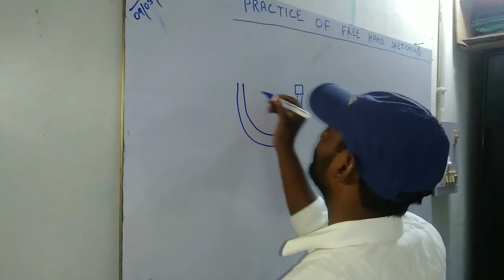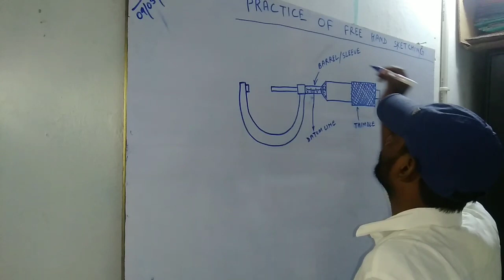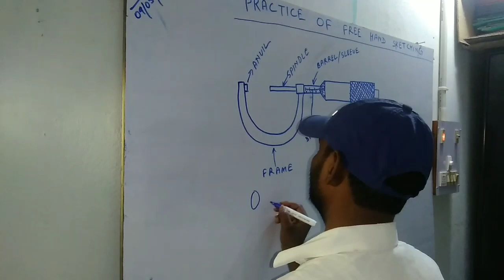how to draw micrometer | how to draw out side micrometer | by iti ed hindi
1.how to draw micro metre
2.how to draw out side micrometre